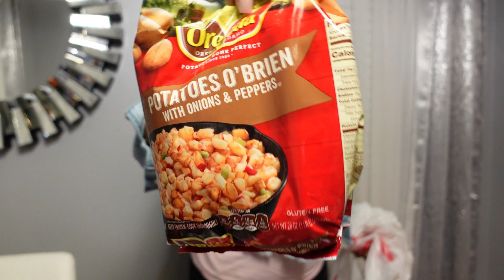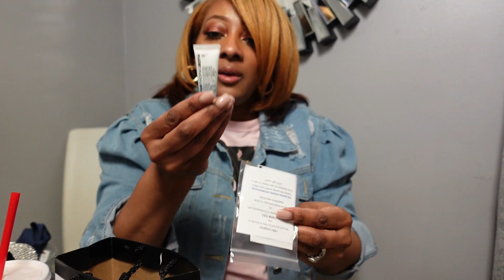VLOG: SELF CARE | OUT IN THESE STREETS + HAUL FROM MAC, SALLY BEAUTY, SEPHORA & MORPHE